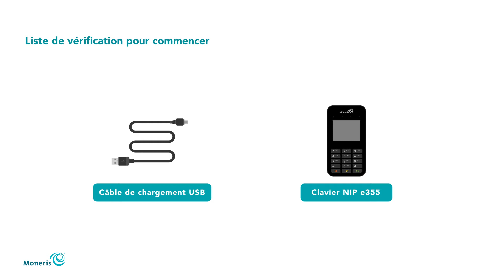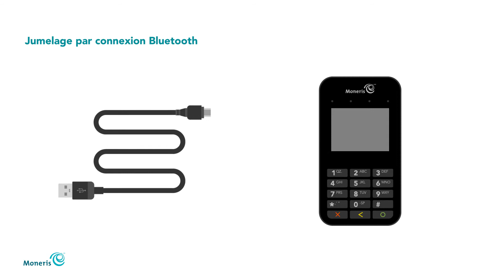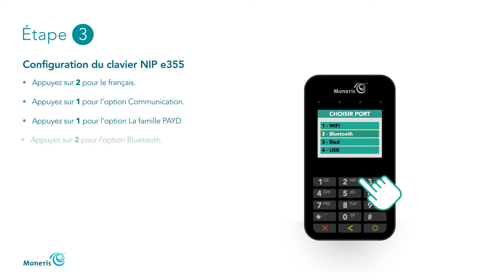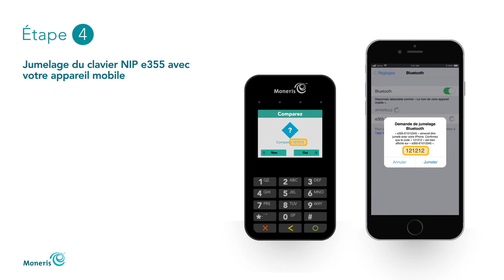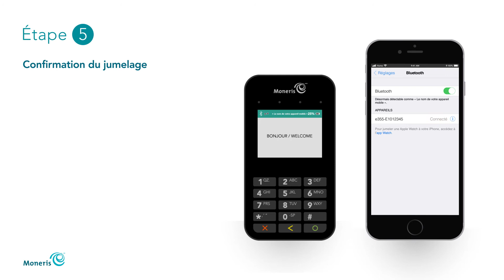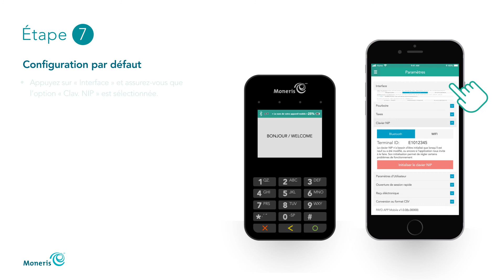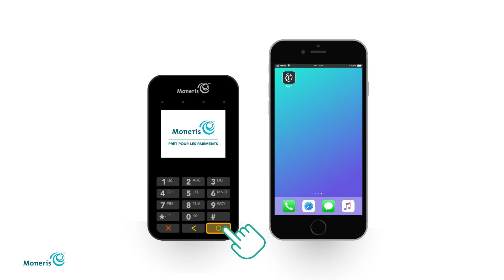Configuration du clavier NIP e355 pour PAYD Pro : Jumelage par connexion Bluetooth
Cette vidéo présente aux commerçants qui utilisent PAYD Pro la façon de configurer un clavier NIP e355 et de le jumeler avec un appareil mobile Apple au moyen d’une connexion Bluetooth.

Moneris est le fournisseur numéro un de services de point de vente au Canada. Nous sommes les navigateurs du changement, soutenant les besoins constamment évolutifs des petites entreprises et offrant des solutions de paiement de premier plan pour faciliter les transactions des marchands, peu importe où ils se trouvent : en magasin, en ligne ou sur la route.

Nous proposons des solutions pour tous les canaux, pour presque tous les types de clients. Et nous le faisons tout en gardant les données de paiement sûres et sécurisées, soutenues par un service et un support de premier plan dans l'industrie.

En savoir plus sur nos systèmes de point de vente pour le commerce de détail
Solutions de point de vente pour restaurants pour tout ce que vous cuisinez
Trouvez des solutions sur mesure pour votre entreprise de grande envergure

Moneris Insights fournit tous les outils et les ressources dont vous avez besoin pour commencer, gérer et développer votre entreprise.

À PROPOS DE MONERIS
Nous connaissons l'industrie comme personne d'autre.

Nous comprenons vos objectifs commerciaux pour le traitement des paiements - efficacité, efficience et prestation de service exceptionnelle à vos clients. Nos solutions technologiques sont rentables et adaptées à vos besoins commerciaux.

En tant que partenaires, nous nous assurons que vous restez à la pointe du traitement des transactions. Moneris s'engage à investir dans les personnes et les technologies innovantes qui offrent un traitement de paiement supérieur à nos clients.

En tant que marchand Moneris, vous bénéficierez de travailler avec un leader de l'industrie et de l'expertise éprouvée de notre personnel pour vous aider à développer votre entreprise.